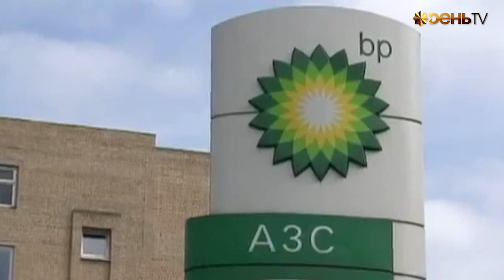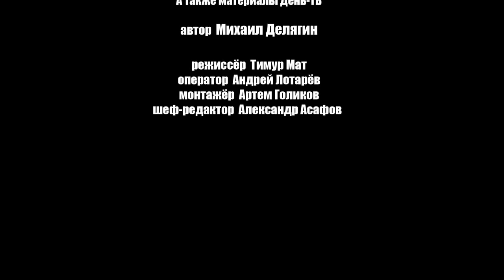Михаил Делягин: мошенническая приватизация Роснефти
Наши недра мы потеряем
Михаил Делягин о "сделке века" между "Роснефтью" и британской компанией ТНК-BP.